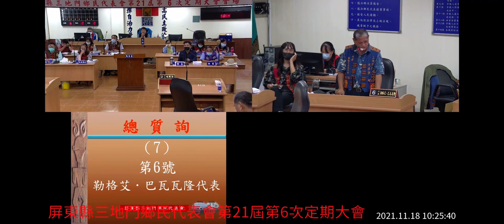2021.11.18勒格艾代表以排灣族語總質詢本人，有關屏專6線產業發展計畫如何規劃大社原鄉部落，發揮經濟效益，讓年輕人回鄉？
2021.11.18勒格艾代表以排灣族語總質詢本人，有關屏專6線產業發展計畫如何規劃大社原鄉部落，發揮經濟效益，讓年輕人回鄉？

我也以排灣族語回復：公所將提報原民會產業發展三年計畫，需要部落整合意見，團結支持屏專6線產業發展計畫，讓大社原鄉部落如同霧台鄉大武部落的哈尤溪遊程，大家一起努力💪。